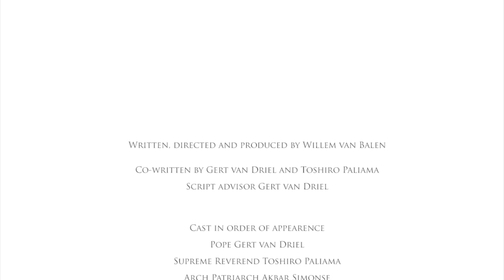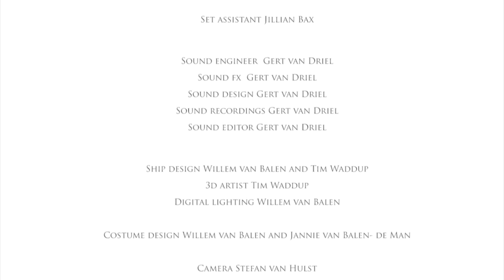Terra Tremuit (When God gets killed)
Terra Tremuit  The Earth trembles.
What if God was actually found?

Written, directed and produced by Willem van Balen 2014

This independent short movie is about four religious leaders who in the far future actually discover God somewhere in the universe.
They are having a discussion in giant spaceships what to do with this discovery.
The first part is all spaceships en religious music the second part is the discussion itself. 5:57

The movie cost around 500 Euro to make. Genuilly independent filmaking. I was inspired by movies like 2001 A space Odyssey, Blakes 7 and cartoons of Jodorowski, Moebius, thinkers like Richard Dawkins and Christopher Hitchens.

Terra tremuit, the earth trembles with the discovery of a living God. What will the 4 big religions decide?